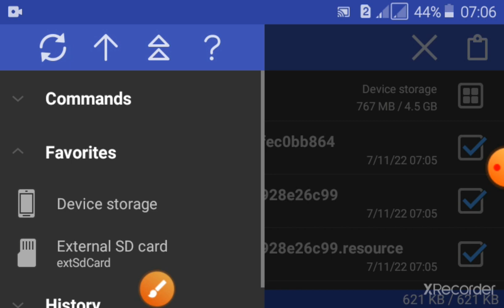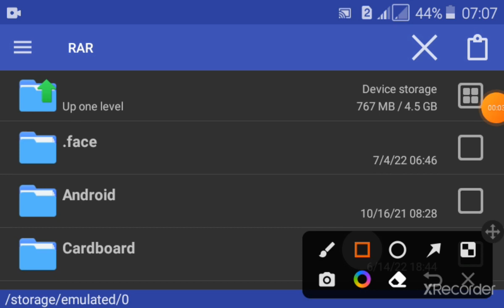bus simulator indonesia high control new speed mod sinhala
ලින්ක් එක කමෙන්ට්වල pin කරලා තියෙනවා ඒකෙන් ඩව්න්ලොඩ් කරගන්න